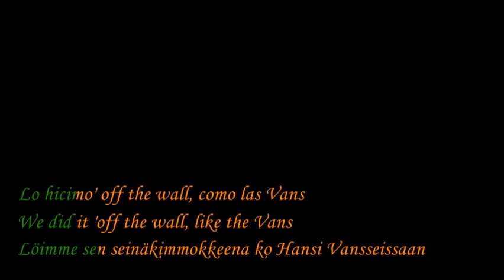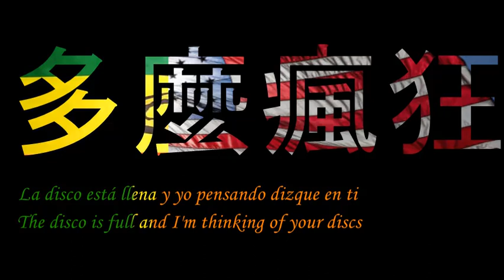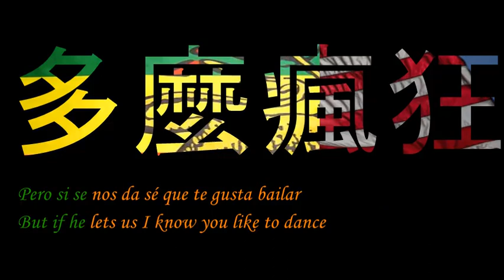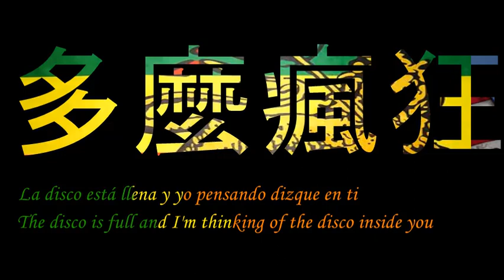J Balvin - Qué Locura w Lyrics in English + Suomennos + Letra